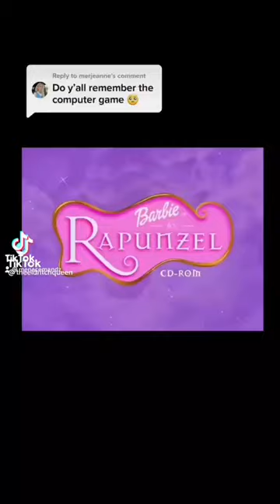SPEEDRUNNING BARBIE AS RAPUNZEL CD ROM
I'll get it next time! ...Or maybe I'll just aim for top 3...